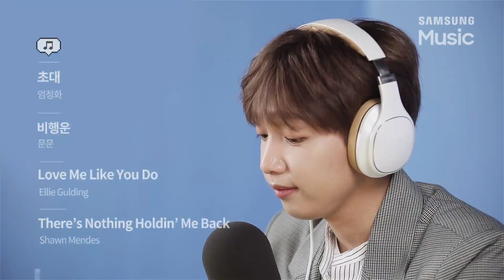[삼성뮤직] 우리 또 만나세운!